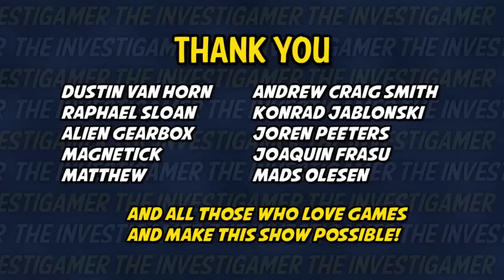Discuss: DYING LIGHT | Numbers are bad!?